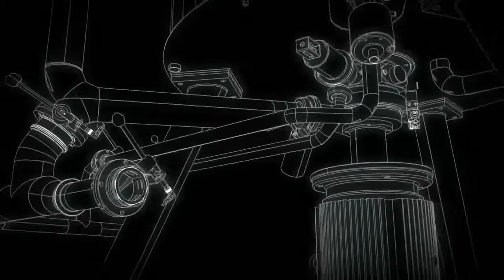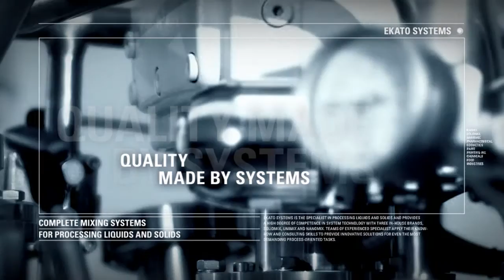EKATO SYSTEMS - engineering and production of processing units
EKATO SYSTEMS GmbH has specialized in complete and ready for connection units including process control systems for processing bulk materials and in the cosmetic industry.